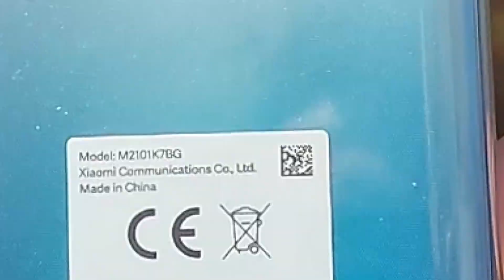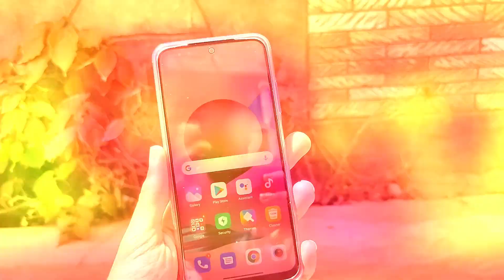افضل موبايل بسعر 4000 جنيه 2022 - تشتري ايه ب 4000 ج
افضل موبايل بسعر 4000 جنيه 2022 - افضل موبايل بسعر 4000 جنيه 2022 و افضل هاتف بسعر 4000 جنيه 2022 .
افضل موبايل بسعر 4000 جنيه 2022 الي افضل موبايل بسعر 5000 جنيه 2022 موبايلات من 4000 الي 5000 جنيه..
افضل موبايل بسعر 4000 جنيه 2022 .
افضل موبايل بسعر 4000 جنيه 2022 افضل موبايل بسعر 4000 جنيه 2022 افضل هاتف بسعر 4000 جنيه 2022 افضل هاتف بسعر 4000 جنيه احسن موبايل بسعر 4000 افضل موبايلات الفئة المتوسطة 2022 افضل موبايلات الفئة المتوسطة 2022. افضل موبايل بسعر 3000 جنيه 2022 و افضل هاتف بسعر 3000 جنيه 2022 موبايلات من 3000 الي 4000 - . افضل موبايلات فى حدود 4000 جنيه 2022 .  😱 اقوى موبايل بسعر 3000 جنيه 2022 | لازم تستناه أحسن موبايل فئة الـ 3000 جنيه | مراجعة redmi note 11s أفضل موبايلات بسعر 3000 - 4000 جنيه || لازم تختار واحد منهم 2022 افضل موبايلات من سعر 3000 لحد 4000 في 2022 موبايل سعره رخيص جدا مع شاشه امولد ومعالج ممتاز جدا افضل موبايل بسعر 3000 جنيه 2021 و افضل هاتف بسعر 3000 جنيه 2022 موبايلات من 3000 الي 4000 samsung a52 vs reno 5 | من الافضل تحت 6000 جنيه ؟ لو معاك 4000 جنيه متشتريش غير الموبيلين دول الخلاصة بدون تجميل | redmi note 11 مراجعة شاومي ريدمي نوت 10 - قفزة حقيقية! افضل موبايل للجيمر فى 2022 بسعر 4000 جنيه .